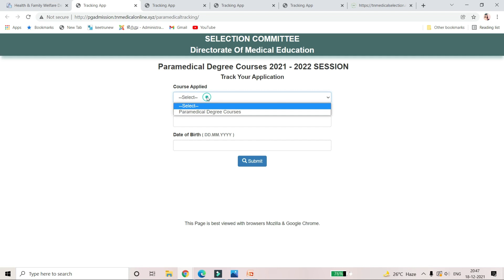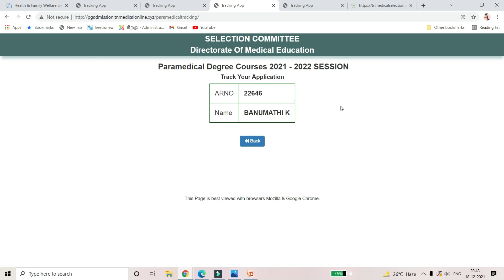TN Paramedical AR Number Released|How ToTrack AR Number|AR நம்பர் எப்படிபார்க்க வேண்டும்|Counselling